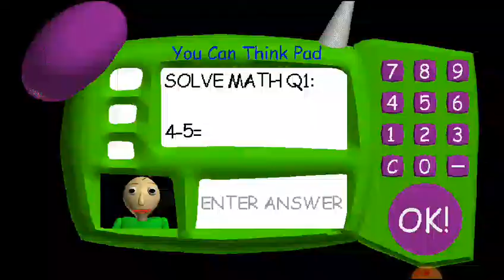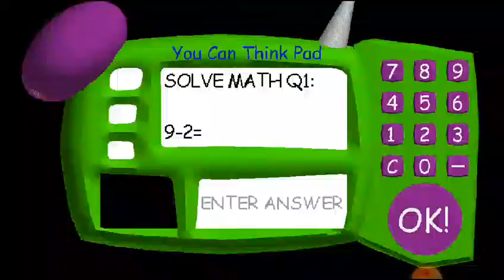yo jugando baldi's basic 📏😥